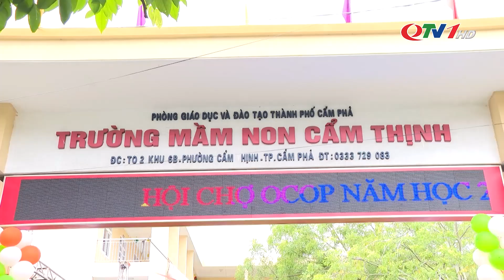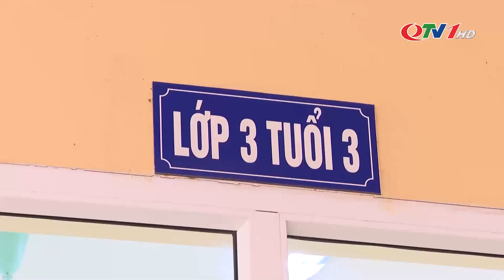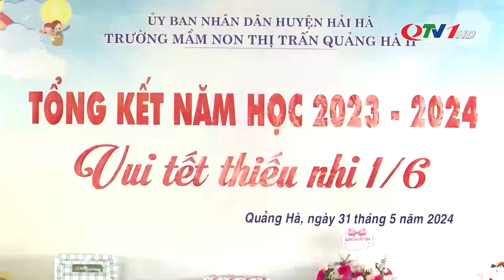Quảng Ninh luôn dành những điều tốt đẹp nhất cho trẻ em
Ngày 31/5, các đồng chí lãnh đạo tỉnh đã tới chung vui và tặng quà cho các cháu thiếu nhi trên địa bàn tỉnh.